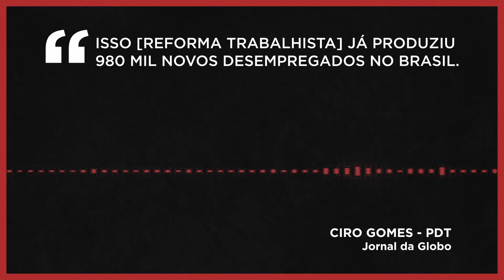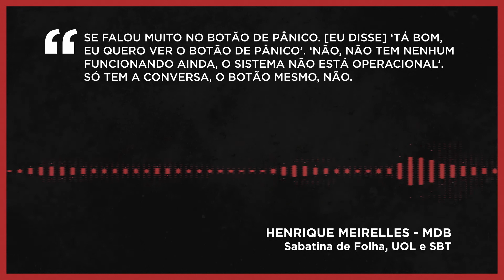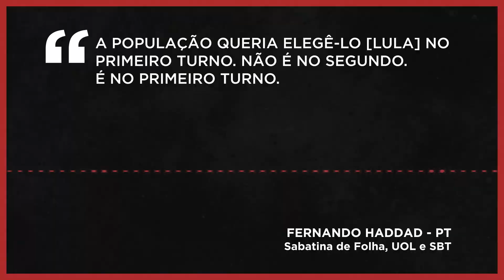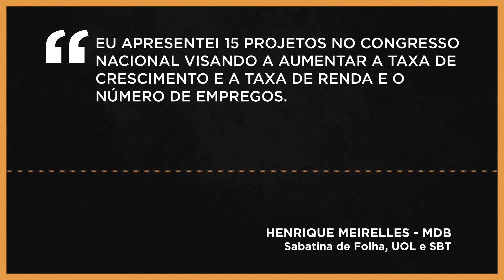Eleições 2018: checagens da 5ª semana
Ciro Gomes, Henrique Meirelles e Fernando Haddad foram sabatinados. Confira o quinto vídeo da série de boletins semanais de checagens, realizado em parceria com o Por quê?.